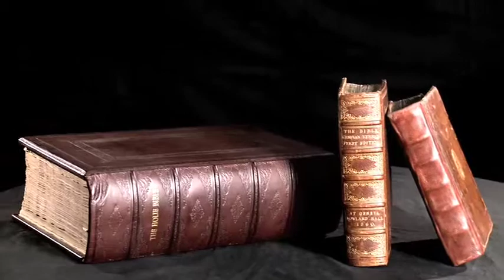The Making of the King James Bible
Preview of Gateway Films/Vision Video's documentary "The Making of the King James Bible." The complete "Making of the KJ Bible" is available

Find more Christian biographies and histories on DVD when you visit Christian History Institute productions